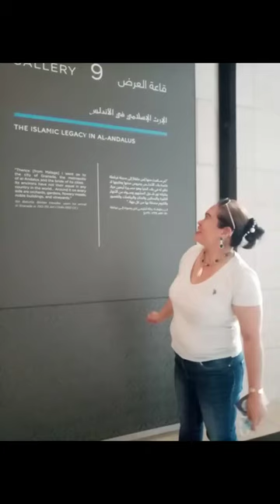Islamic Influences in AL ANDALUCIA - ESPANYA, MUSEUM OF ISLAMIC ART, DOHA, STATE OF QATAR